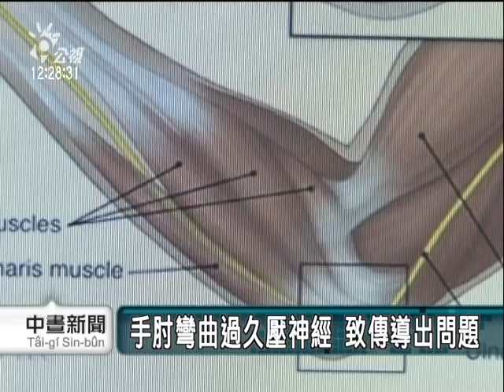20110407 公視中晝新聞 熱線講太久 小心得手機肘